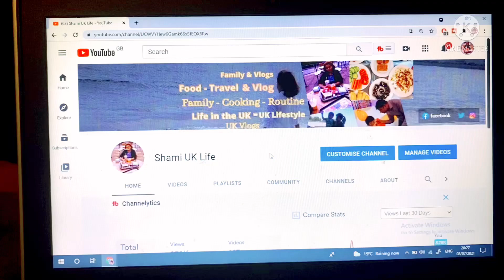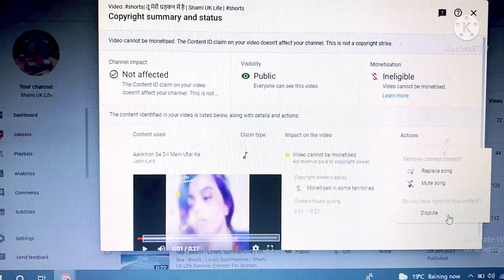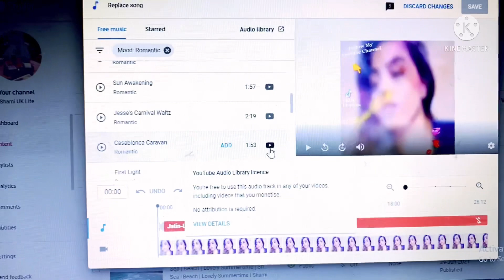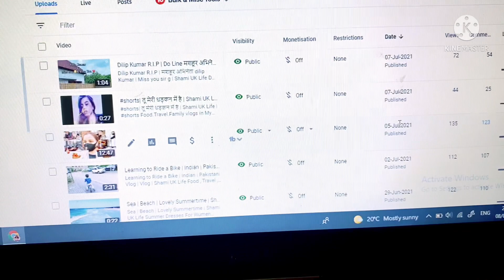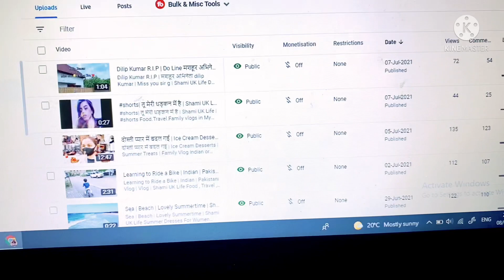Copyright Claim On Youtube Vidio| How to Remove Copyright Claim| Shami UK Life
Hi
food ,family ,travel , uk vlogs,in my channel
Hindi
aaj ki is vidio me hamne aapko ye bataya hai ki ap apne youtube  vidios pr ager koi music use karte hai , or us per copyright claim aa jata hai to use kaise romove kar sakte hai , ummed  hai apko ye vidio bahot pasnd aye thank you so mach

for purposes such as criticum,commenting,newsreporting,teaching,scholarship and research,fair use is a use permitted by copyright statute that might otherwise be infringing,Non-profit,